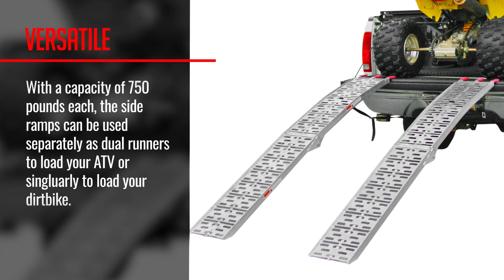Black Widow Aluminum Folding Arched 3 Piece Motorcycle Ramp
As you walk your motorcycle up this single runner ramp, the arch perfectly clears your truck hitch and prevent any risk of your bike high-centering at the top of the ramp.

When you've finished using your aluminum ramp, store it in your cab or bed. It's lightweight and compact, and ready to go where you go.